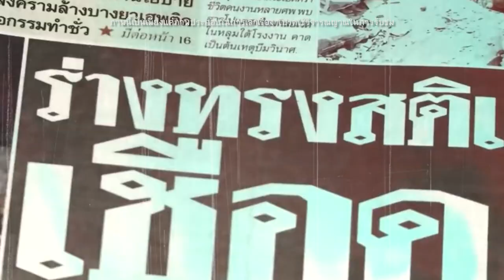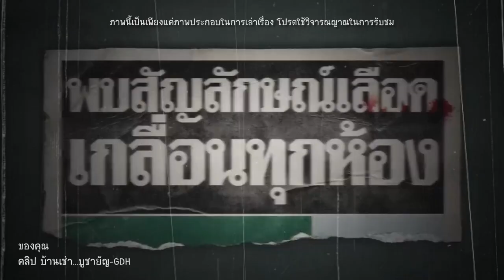ย้อนคดีดัง “ฆ่าลูกบูชาพระอินทร์” สู่ภาพยนตร์ “บ้านเช่า...บูชายัญ” และละครเวที “วิปลาส” l เรื่องเล่า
ย้อนคดีดังลัทธิสยอง “ฆ่าลูกบูชาพระอินทร์”  สู่ละครเวที “วิปลาส” และภาพยนตร์ “บ้านเช่า...บูชายัญ”
   ย้อนกลับไปเมื่อ ปี 2547 หรือ 19 ปีก่อน “คดีสะเทือนขวัญ” เกี่ยวกับการคลั่งลัทธิ และการบูชายัญ ที่ดังมากคดีหนึ่ง คือ คดี “ฆ่าลูกบูชาพระอินทร์”  แล้วเหตุใดคดีนี้ จึงสร้างแรงบันดาลในให้ใครหลายต่อหลายคน ไม่ว่าจะนำเสนอในรูปแบบของละครเวที “วิปลาส” ที่เป็นที่กล่าวขวัญเป็นอย่างมาก หรือล่าสุดที่ถูกนำมาสร้างเป็นภาพยนตร์ “บ้านเช่า...บูชายัญ”
   โดยที่เรื่องราวของคดีนี้ เกิดขึ้นเมื่อปี 2547 ณ อำเภอดำเนินสะดวก จังหวัดราชบุรี เจ้าหน้าที่ตำรวจได้พบร่างไร้วิญญาณของเด็กหญิงอายุ 12 ปี ที่นอนจมกองเลือดอยู่กลางบ้าน ในสภาพที่คอถูกปาดจนหลอดลมขาด โดยมีคนในครอบครัวอีก 4 กำลังทำพิธีอะไรบางอย่าง  จากการสอบปากคำ “นางกาญจนา” ที่ขณะนั้นอายุ 50 ปี ผู้เป็นแม่ของเด็กหญิงคนดังกล่าว ก็ให้ปากคำวกไปวนมา เธออ้างว่าสามารถติดต่อกับพระอินทร์ได้ และก่อนเกิดเหตุ เธอได้เข้าทรงพระอาทิตย์ และได้รับคำสั่งจากพระอินทร์ ให้ทำการฆ่าลูกสาวของเธอเพื่อเป็นการบูชา จึงสั่งให้ “นางอนงค์” อายุ 45 ที่เป็นน้องสาวของเธอ ไปตัดต้นมะพร้าวที่สวนข้างบ้านให้หมด หลังจากนั้นก็ทำการสังหารลูกสาววัย 12 ปี จากนั้นก็ได้ตัดเส้นผมของเด็กหญิงมาแช่น้ำ และนำเสื้อผ้ากับที่นอนไปเผาเพื่อส่งดวงวิญญาณ   โดยคนในครอบครัวเชื่อว่า เด็กหญิงคนนี้ เกิดมาพร้อมกับความชั่วร้าย ต้องฆ่าเด็กคนนี้และทำพิธีปลดปล่อยดวงวิญญาณ และเชื่อว่านี่จะเป็นการปลดปล่อยชีวิต ที่ถูกกดขี่มาถึง 3 ภพ 3 ชาติ
ถึงเวลาจะผ่านมาเกือบ 20 ปีแล้ว นี่ก็ยังคงเป็นคดีสะเทือนขวัญที่คนไทยในสมัยนั้นยังจำได้ดี และคดีนี้ก็ได้กลายมาเป็นแรงบันดาลใจให้กับละครเวทีเรื่อง “วิปลาส” โดยคณะมนุษยศาสตร์และสังคมศาสตร์ มหาวิทยาลัยขอนแก่น ที่ชาวโซเชียลต่างพูดถึงในความหลอนของละครเรื่องนี้ ไม่ว่าจะเป็น ตอนถ่ายโปรโมทละครเวที ที่ไปถ่ายไกลถึงเชียงคาน จ.เลย ที่เหมือนจะมีอุปสรรคก็ผ่านฉลุยไปได้ด้วยดี แม้กระทั่งฟ้าฝนก็เป็นใจ  หรืออย่างฉากรำของนักแสดงหลัก  มีคนเห็นเงาคนซ้อนกับคนแสดงจับมือช่วยรำ แต่พอเปิดไฟขึ้นมากลับไม่มีใครอยู่…เป็นต้น
   และล่าสุดที่มีการนำโครงเรื่องดังกล่าว ที่เกี่ยวข้องกับการบูชายัญ มาสร้างเป็นภาพยนตร์เรื่อง “บ้านเช่า...บูชายัญ” เป็นการเล่าเรื่องราวของสองสามีภรรยา ที่มีลูกสาววัย 7 ปี "น้องอิง" ทั้งสามพ่อแม่ลูกได้ตัดสินใจย้ายออกจากบ้านมาอยู่คอนโดแทนด้วยปัจจัยปริศนา พร้อมปล่อยบ้านของตัวเองให้คุณหมอวัยเกษียณ  และลูกสาววัย 40 คู่แม่ลูกที่ดูแปลกประหลาดมาขอเช่าอยู่ แต่หลังจากนั้นไม่นาน ได้เกิดเรื่องเล่าลึกลับ ทุกตีสี่จะได้ยินเสียงสวดมนต์คล้ายทำพิธีกรรมประจำลัทธิบางอย่าง พร้อมรอยสักประหลาดที่ปรากฏบนตัวของสามี รอยเดียวกับบนตัวของผู้เช่า จนท้ายที่สุดได้ตามมาด้วยเรื่องราวสุดสะเทือนขวัญ  ความน่ากลัวและสยองขวัญของโครงเรื่อง ทำให้ภาพยนตร์เรื่องนี้ ทำรายได้ขึ้นอันดับหนึ่งในช่วงนี้ไปแล้ว